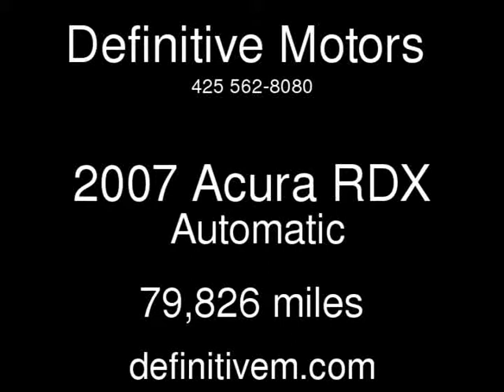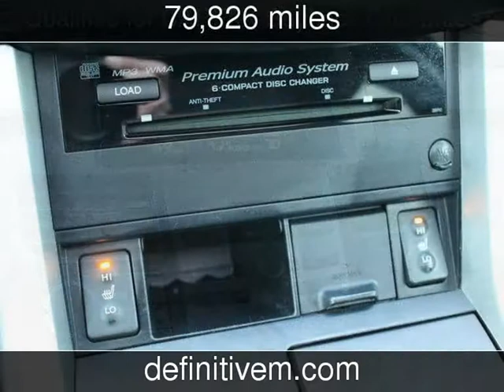2007 Acura RDX Used Cars - Bellevue ,Washington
See more details about this used car This 2007 Acura RDX with 79,826 miles is for sale at Definitive Motors .